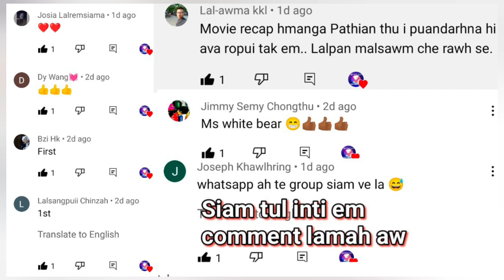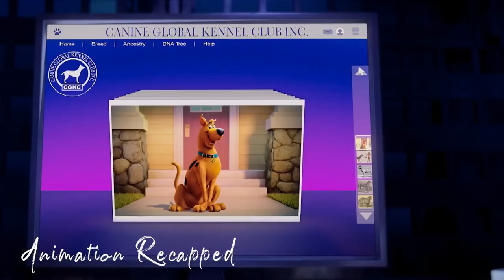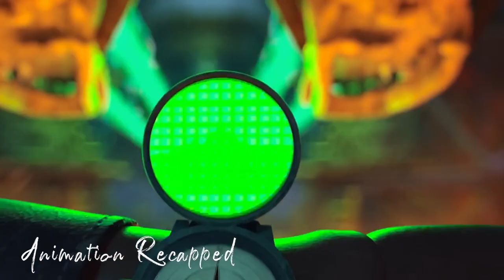Naupang khawngaihthlakin khawlai ui chharin rohlu tam tak a chhar chhuah phah/Mizo Movie recap